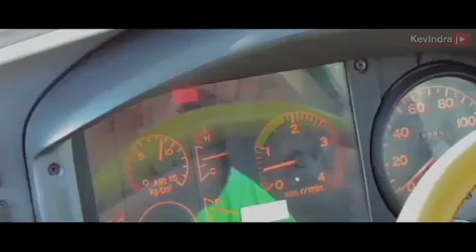Buat teman-teman cinematic malam 24 jam(12)